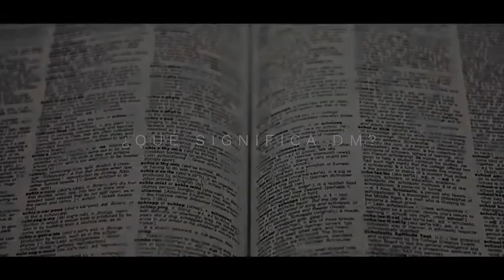¿Qué significa dm?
DM es un acrónimo empleado en el argot de Twitter para designar lo que se conoce como “mensaje privado” o “mensaje directo”. Significa que el contenido está dirigido a un usuario en particular y no puede ser visto por los demás partícipes de la red social. Para poder llevar a cabo esta acción se requiere que el usuario a quien se dirige el texto sea seguidor de quien lo emite. La forma de remitirlo es sustituyendo el carácter “arroba” (@) por la letra “D”, seguida de un espacio y el nombre de usuario a quien va dirigido el texto.